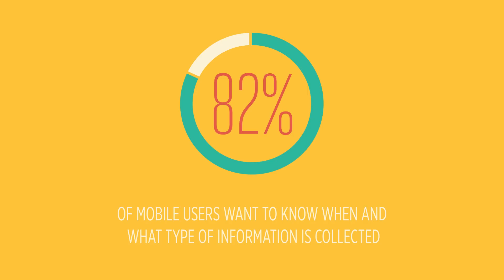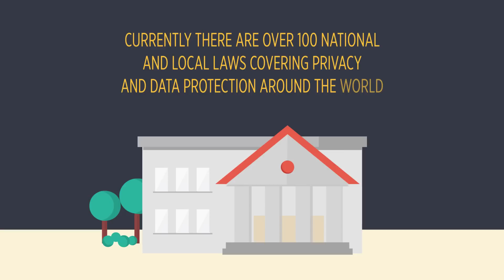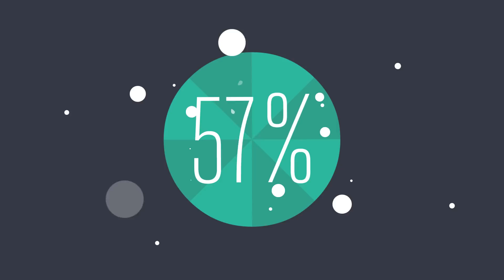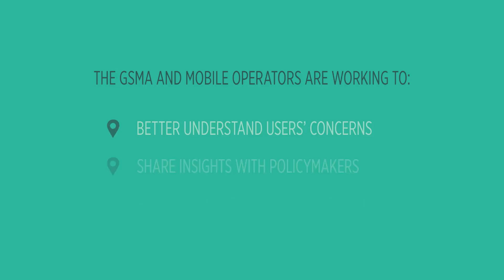Mobile Privacy: Insights from Consumer Research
Short animation highlighting mobile users' attitudes towards their privacy based research that the GSMA conducted between 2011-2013.

The animation also touches on key challenges related to privacy and data protection regulation, and concludes with some recommendations on how policymakers and industry can achieve better privacy outcomes for users.